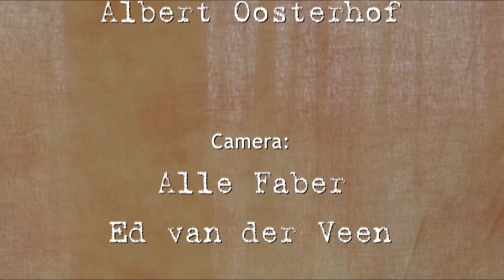In gesprek met... Jan Mulder (HD)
Meppel - In deze aflevering gaat Albert Oosterhof in gesprek met Jan Mulder. Jan Mulder is bestuurslid programmering bij de Stichting Donderdag Meppeldag. Een gesprek over wat er de komende Donderdag Meppeldagen te doen is.